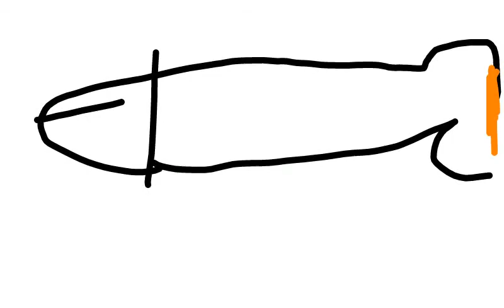Space Dick 2 - Dick's Revenge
Second part of Space Dick. Hope you like it!